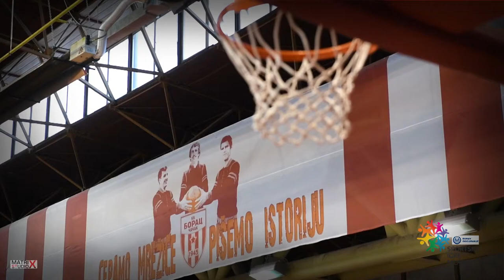KK Borac Cacak - Marko Marinovic Malina - Video ideas by Matrix - Sportske igre mladih Cacak